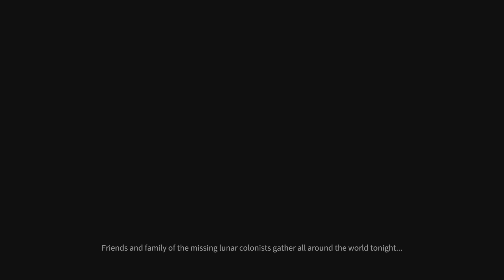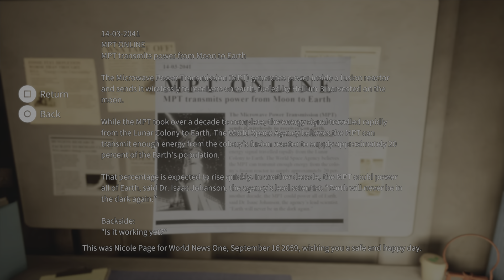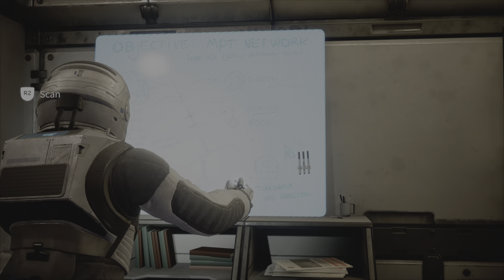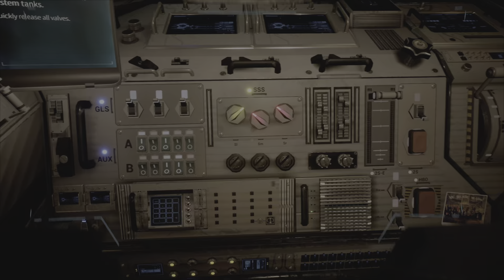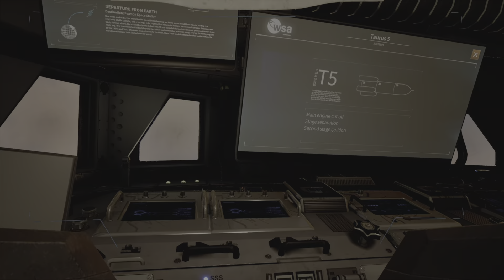Deliver Us The Moon Walkthrough - Part 1